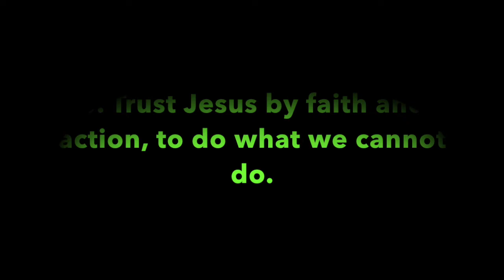Pleasant Green Sunday School Lesson 7-10-2022, Deacon, Barry Taylor